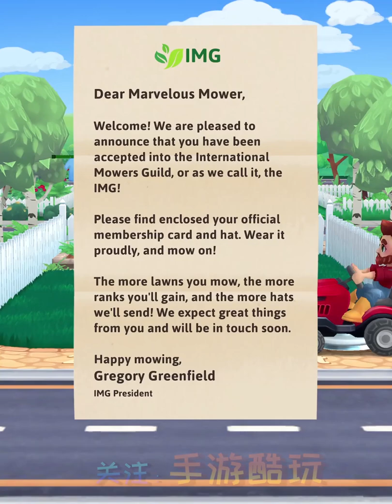手游 简单割草 就是这么简单！ 推荐指数三颗星（It's Literally Just Mowing - Protostar） 游戏攻略